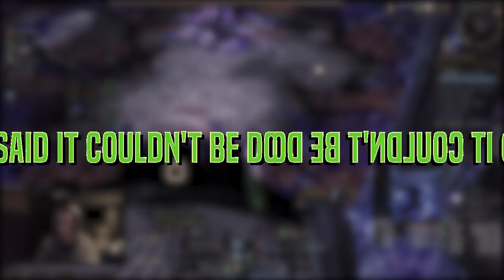Shakib Funny and Epic Moments Ep. 2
Enjoy more of Shak's awesome moments!